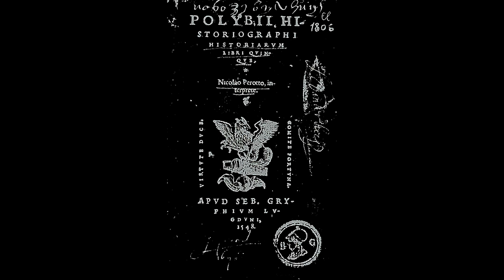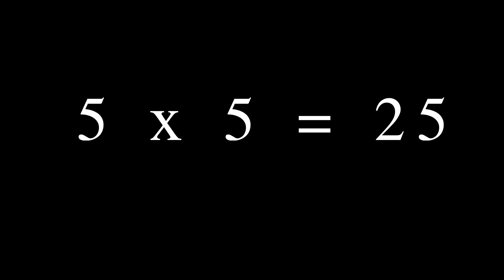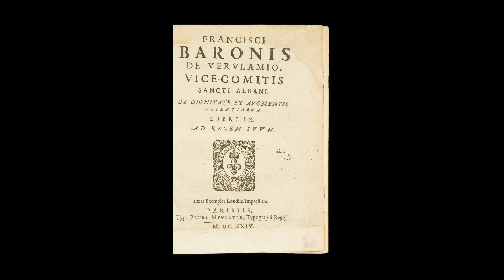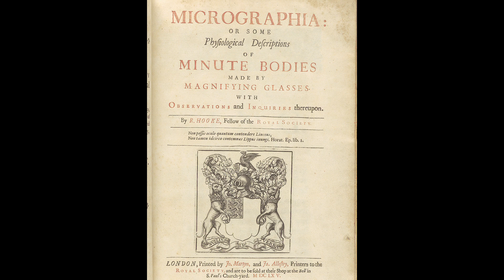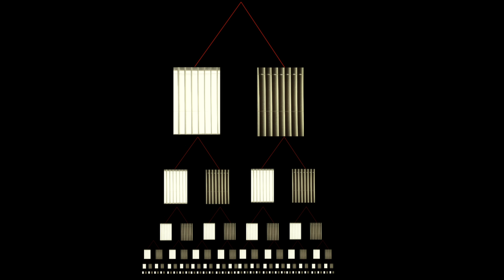Information Theory: Birth of Long Distance Communication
From signal fires to telegraph shutters, discover how humans first conquered distance through communication. Journey through history's most ingenious early networks, from Greek torch systems to the dawn of the Information Age.

References:
Communications: An International History of the Formative Years (Burns)
Understanding Media (McLuhan)
The Mathematical Theory of Communication (Shannon)
The Histories (Polybius)

In this video:
[00:00] Signal Fires: The First Networks
[02:15] Greek Military Communications
[04:30] The Polybius Square: First Grid Code
[06:45] Binary Logic: Ancient Origins
[08:30] Bacon's Bilateral Cipher
[10:45] Telescope Revolution
[12:30] Murray's Shutter Telegraph
[14:15] Birth of Modern Communications
Perfect for:

History enthusiasts
Communication technology fans
Computer science students
Military history buffs
Information theory explorers

Part of our Information Theory series exploring how humans share and preserve ideas through time.